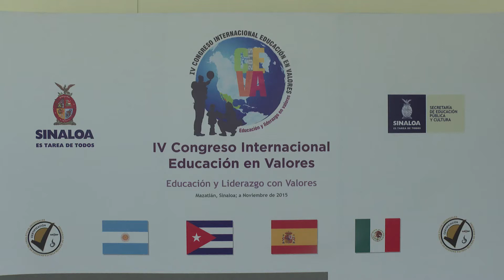IV CONGRESO INTERNACIONAL EDUCACIÓN EN VALORES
SE REALIZA EN MAZATLÁN EL IV CONGRESO INTERNACIONAL EDUCACIÓN EN VALORES

* Inaugura el gobernador Mario López Valdez este encuentro que reúne a más de 3 mil personas de 23 entidades del país, así como a  expertos de Argentina, Cuba, España, Perú y Uruguay.

            Mazatlán, Sinaloa, a 21 de noviembre de 2015.- Con la participación de más de 3 mil profesores, alumnos e investigadores de 23 entidades del país, así como expertos de  Argentina, Cuba, España, Perú y Uruguay, se puso en marcha en Mazatlán el IV Congreso Internacional Educación con Valores, el cual se desarrolla del 20 al 22 de noviembre en este puerto.

            Al inaugurar este encuentro, el gobernador de Sinaloa, Mario López Valdez, destacó que hoy más que nunca se requiere encauzar a las nuevas generaciones con valores, ya que la paz mundial “está sostenida con alfileres”, por lo que desde el inicio de su administración giró instrucciones para instrumentar una política pública que permita resarcir el tejido social, en el marco de la construcción de la obra humana.

Señaló que desde el inicio de su administración, su gobierno ha marcado las directrices para la construcción de una mejor sociedad, donde las instituciones académicas no sólo impartan matemáticas, física, química, historia, español y ciencias, sino que vaya ligada con un ambicioso programa de valores.

Cabe destacar que el pasado 6 de noviembre, en un acto solemne, el gobernador de Sinaloa, Mario López Valdez, y el secretario de Educación Pública y Cultura, Francisco Cuauhtémoc Frías Castro, recibieron la condecoración Doctor Honoris Causa por parte de la Honorable Academia Mundial de Educación y de la Universidad Alas Peruanas, por el programa “En Sinaloa se Viven los Valores” (SIVIVA).

Este moderno e innovador programa tiene como propósito sensibilizar y crear conciencia en la consolidación de una cultura con principios morales para la preservación y fomento de los valores, como premisa para forjar a mejores ciudadanos, mismos que se pretende sean replicados en otras entidades del país y en algunos países de América Latina.

El titular del Poder Ejecutivo en Sinaloa, quien estuvo acompañado por su esposa y presidenta del Sistema DIF Sinaloa, Alma Sofía Carlón, detalló que este proyecto pretende sembrar la semilla que forjará a mejores seres humanos; es un aporte de sociedad y gobierno, iniciativa privada y el sector público, para impulsar acciones de cambio de actitud, conducta del ciudadano frente a las leyes y las normas sociales.

Durante su participación, el secretario de Educación Pública y Cultura, Francisco Cuauhtémoc Frías Castro, destacó que el aspecto central del SIVIVA es inyectar e incorporar a los sistemas educativos nuevos elementos que potencien su efecto transformador, donde se prioriza el contenido ético en los programas de estudios, para forjar las conductas y actitudes del ciudadano de hoy y del mañana frente a actuales y nuevos retos y desafíos de una sociedad en acelerado proceso de evolución.

A su vez, el rector de la Universidad Autónoma de Sinaloa, Juan Eulogio Guerra Liera, afirmó que la educación es la energía que hace avanzar a los pueblos, pero hacerla con valores, los hace avanzar en la dirección correcta.

Destacó que la falta de valores es una de las principales crisis a nivel mundial, seguidas de los desastres  naturales y debacles económicas, por lo que se debe trabajar en ellos como un faro rector en la construcción de una mejor sociedad.

En el marco de este acto, se le entregó como huésped distinguidos de Mazatlán a los ponentes: Pilar Pozner, de Argentina; Adriana López Falcón, de Cuba; Miguel Ángel Santos Guerra, de España y Gerardo Ramos Serpa, de Cuba; asimismo, se les otorgó el reconocimiento Acciones Voluntarias Exitosas en la Promoción de Valores a la Familia Cevallos Bustamante, del municipio de Choix por las diferentes acciones emprendidas.

Durante este acto estuvieron presentes, el alcalde de Mazatlán, Carlos Eduardo Felton González; el General de División DEM, Alfonso Duarte Múgica, comandante de la Tercera Región Militar; Vicealmirante Cuerpo General, Francisco Limas López, Comandante de la Cuarta Zona Naval; y el secretario de Turismo en Sinaloa, Francisco Manuel Córdova Celaya; entre otras personalidades.